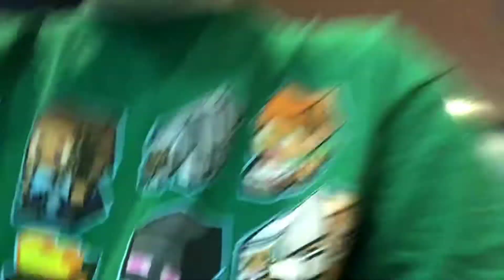Doppets S1 E53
Doppets inc 2022 another making a doppets videos 😒